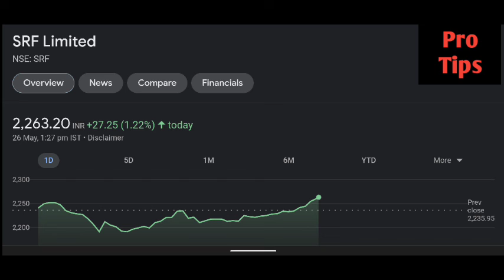Srf share latest news | Srf share price